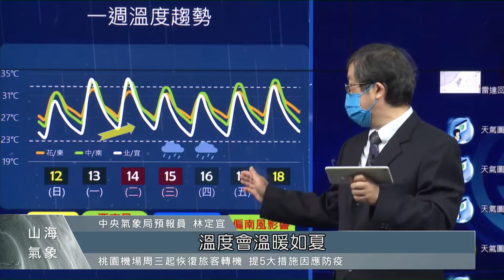鋒面北抬雨趨緩轉晴2天 周三又有鋒面襲台｜每日熱點新聞｜原住民族電視台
揮別前幾天梅雨季節潮溼的天氣，氣象局指出今天(12)入夜雨勢會慢慢趨緩，鋒面往台灣北部海面移動，也將迎來兩天的好天氣，不過也別高興太早，到了周三(13)開始，又會有一波梅雨鋒面報到，天氣也將再轉成不穩定形態。